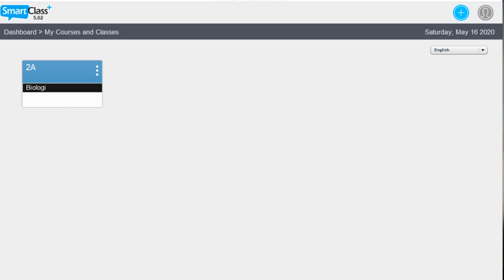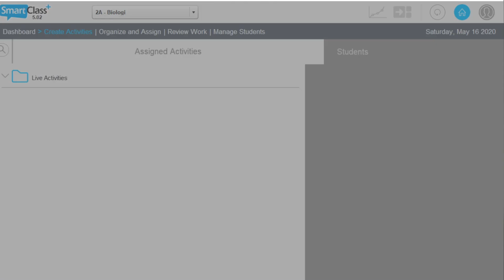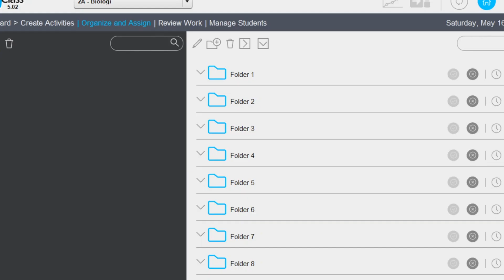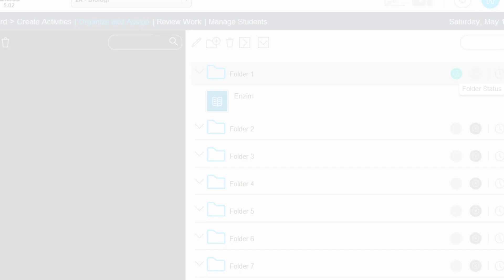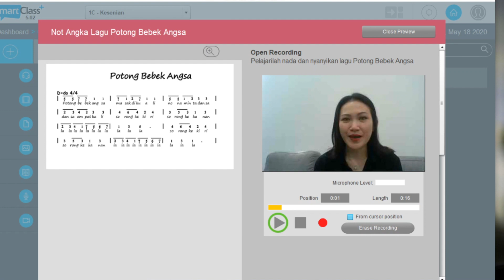ROBOTEL SMART Class+ Hub 5.0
Robotel sebagai platform pembelajaran jarak jauh serta activity and content management selalu menghadirkan fitur inovatif yang ditujukan untuk memberi kemudahan bagi para tenaga pengajar.

Kami ingin  memperkenalkan smart class+ hub 5.0 dan kemudahan dalam penggunaannya.